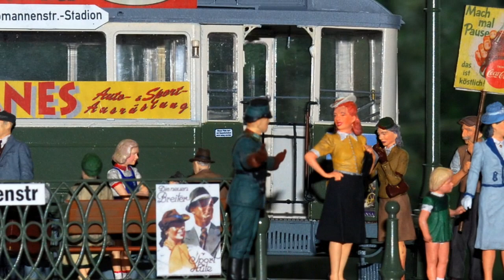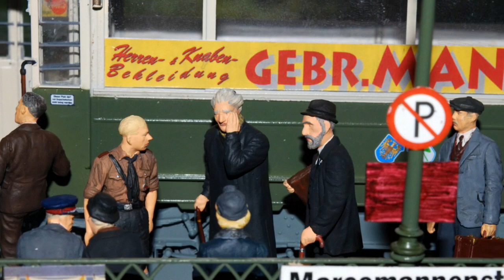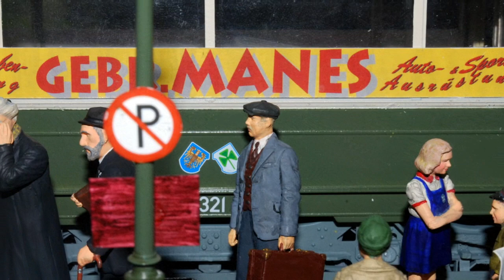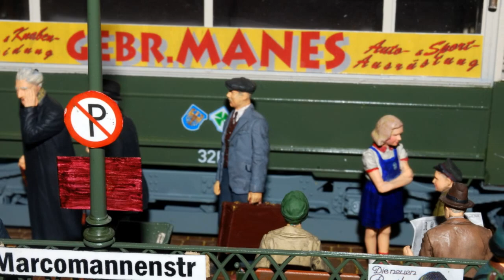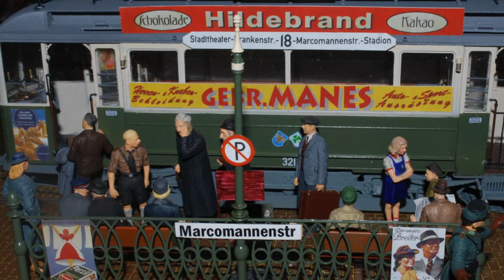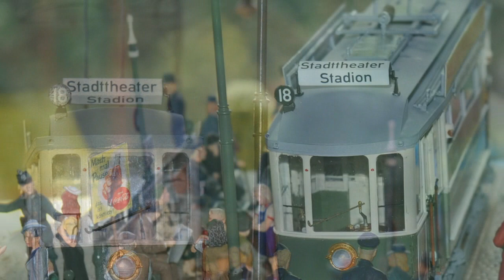Nuremberg Strabenbahn Triebwagen circa 1930s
European Tramcar set in the mid 1930s. Nuremberg, I hope the figures in this diorama tell a story. Hindenburg has recently died(2nd August 1934)Hitler the Chancellor appoints himself Fuhrer, the Nazi party now has full control of Germany.. Some don't wish to get involved in what is happening; Some wish to get involved but maybe think better and hold back through fear of any action that may be taken against them; Some think the that the new government is right and support it; Many are oblivious to it all.